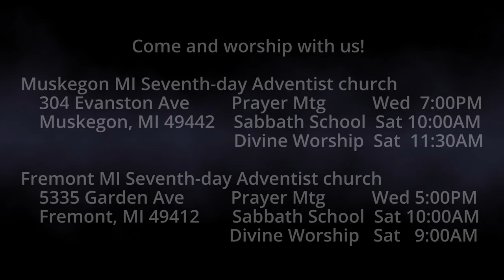The Burden of Malachi 2:5-6 Levi's Covenant of Peace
God had a covenant with Levi.  The priesthood was given to him and his descendants.  But by the time of Malachi nearly 1000 years later, the priesthood has descended into indifference and mediocrity.  But is there a lesson here for you and I?